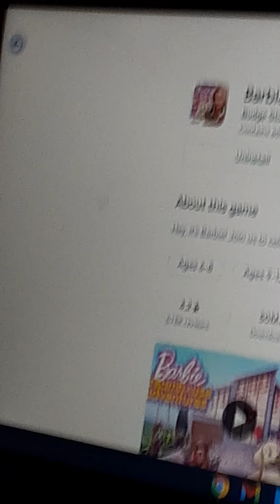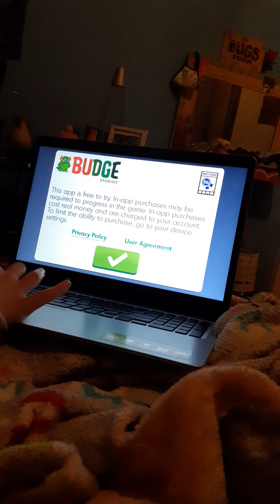"Tomboy" plays Barbie game